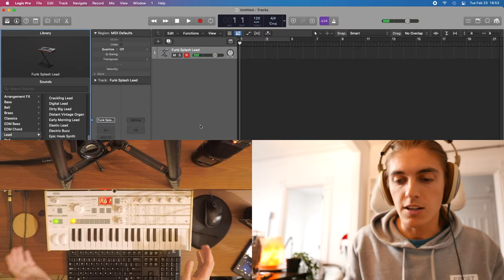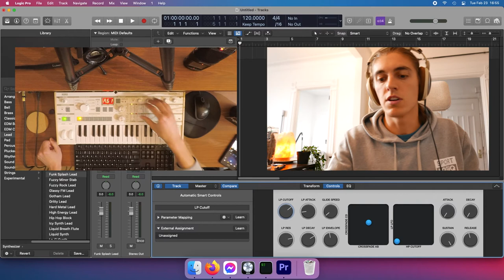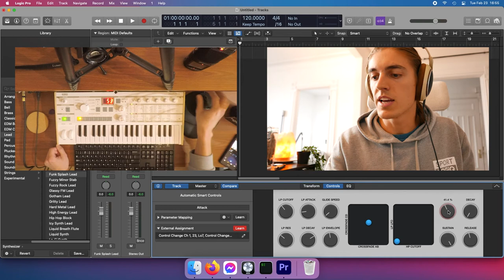Control MIDI instruments with keyboard knobs in Logic Pro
Maybe like me you want to assign your keyboard knobs to virtual instrument controls in Logic Pro, like cutoff, resonance, attach, release and so on. The way to do that is not really intuitive and it took me a while to find out about it, so that's why I'm making this video to show this simple tip!

By going opening the inspector from the smart controls panel, you have a feature to learn external assignments, which lets you select a virtual instrument control, then move the physical knob you want to assign it to to identify it!

I hope this tip was useful to you, cheers!

Korg microKORG S (as MIDI controller)
Steinberg UR22mkII
Panasonic LUMIX DMC-LX100K
GoPro HERO 2018